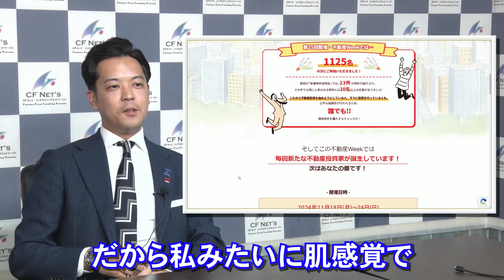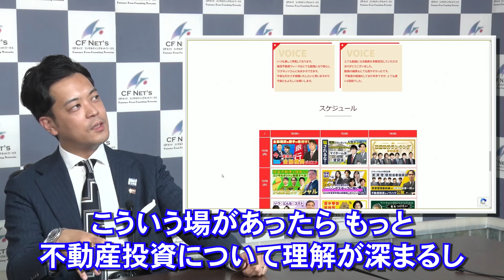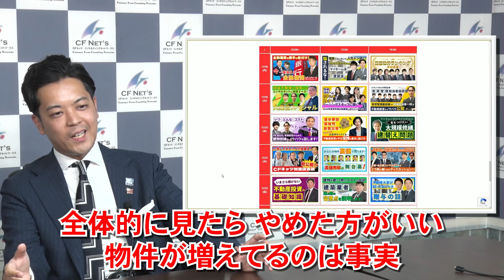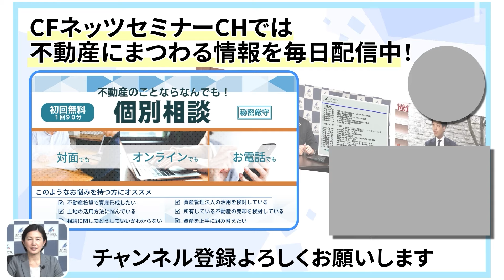金利上昇＆不動産価格の高騰…いま不動産投資すべきなのか？CFBM社長小川は投資物件はこの目線で買う！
ここ最近ニュースで多く取り上げられている”金利上昇”や物件価格の高騰...
弊社でもご相談が多いのが、金利上昇＆物件価格の高騰の中、不動産を買い足した方がいいのか？
小川の答えは今は買いだとおっしゃっております。

家賃が上がっている・海外の方も経済が発達している国の方々も日本に物件を買いに来ている。
今後は特に首都圏のエリアで物件が今持っておかないと買えなくなる可能性もあるのです。。
シー・エフ・ビルマネジメント代表取締役の小川哲平が現場でも感じる情報なども解説致します！

CFビルマネジメント代表小川 哲平チャンネルも是非登録お願いします！

Twitter「小川哲平@CFビルマネジメント代表」も是非フォローを！
➡  / cfbm_teppei
ご意見ご要望ご質問ご遠慮なくどしどしコメントをお待ちしております！
不動産投資への次のステップはこちら

【営業勧誘行為一切なし】初回無料の個別相談はこちらから【オンラインOK】
※不動産に関するセカンドオピニオンとしてもご活用ください

【実際に物件が買える】あの「なんでも鑑定団」の不動産投資版企画【参加費無料・見るだけOK】

【毎週発刊メルマガ】CFネッツ 不動産投資への招待状【優良物件情報やマル秘話まで】

創業25年 知る人ぞ知る日本初の不動産コンサルタント会社

気軽に相談できる身近な不動産の専門家を友達にいかがですか？

不動産情報を毎日配信するYouTubeチャンネルは必ず登録を！